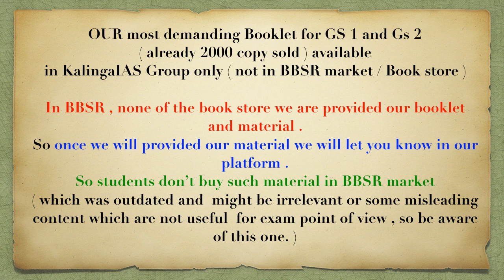Update on Ongoing OAS/OPSC Courses and Test series :- KalingaIAS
260 mark out of 300 from Kalinga_IAS Test Series in General Studies Paper – 2 OPSC MAIN 2019 EXAM ==

270 mark out of 300 from Kalinga_IAS Test Series in General Studies Paper – 1 OPSC MAIN 2019 EXAM ==

530 mark out of 600 from Kalinga_IAS Test Series in GS OPSC MAIN 2019 EXAM. Find the proof.